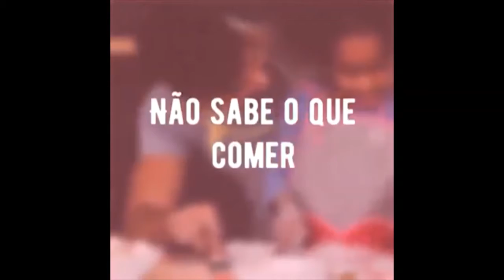Gripe H1N1 | Minha filha tem 10 anos e nenhuma crise alérgica | Ela deve tomar a vacina contra H1N1?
Rosangela- Minha filha tem 10 anos e nenhuma crise alérgica. Ela deve tomar a vacina contra H1N1?